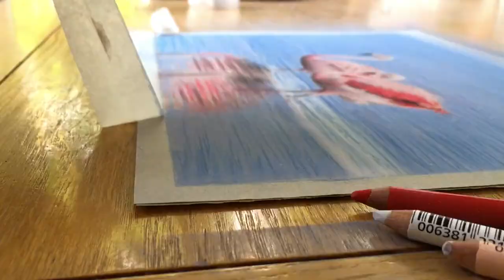PASTEL PENCIL DRAWING - realistic flamingos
Hello everyone! This drawing was completed using Stabilo Carbothello pastel pencils.